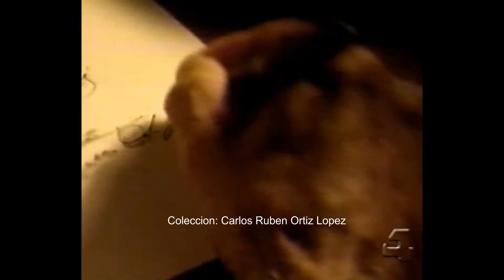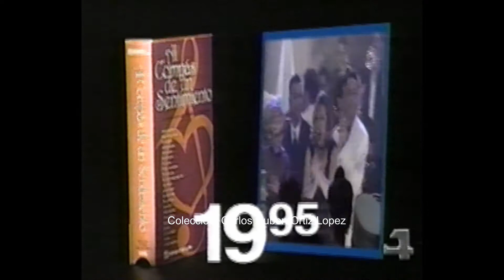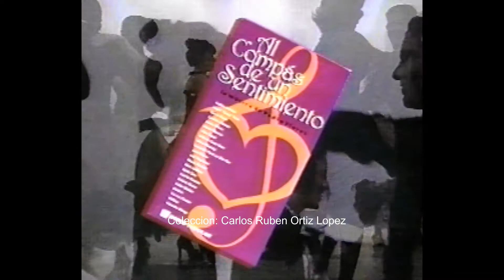Banco Popular-Retro promoción especial "Al Compás de un Sentimiento" 1996